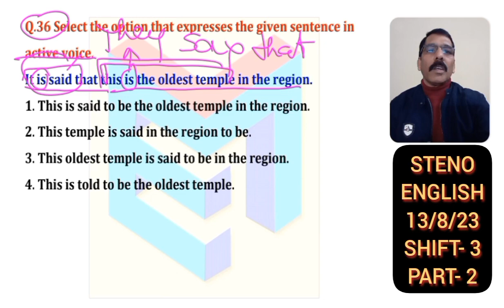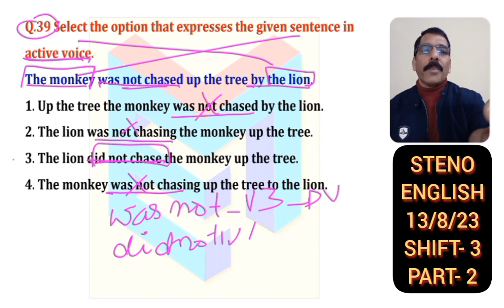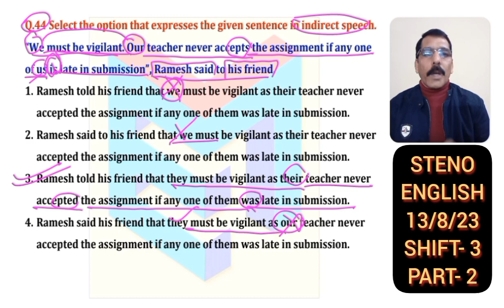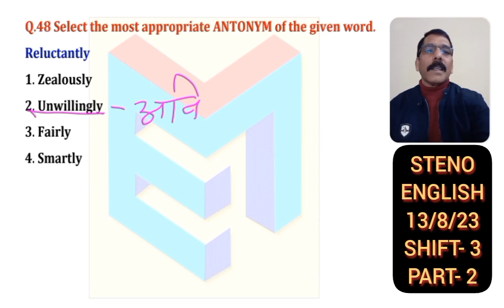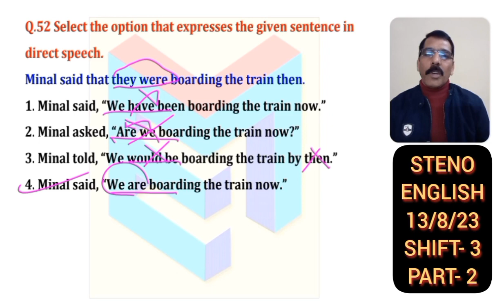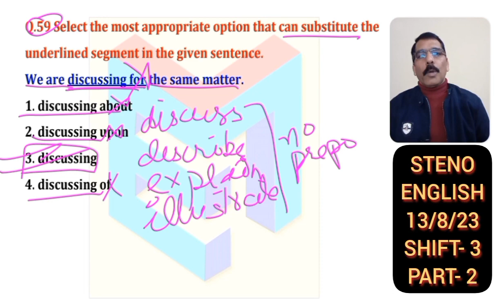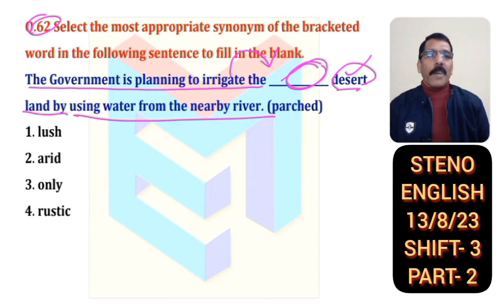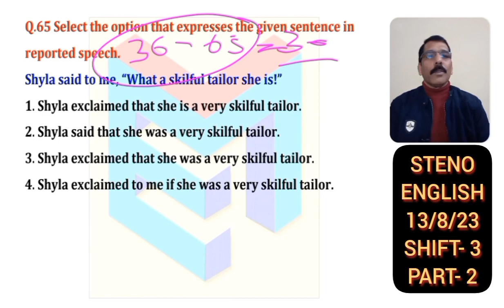SSC Stenographer 2023 // ENGLISH // Previous Paper // Held on 13 August, 2023, Shift - 3// Part - 2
- in this video we have discussed the previous paper of stenographer English, held on 13 August, 2023, Shift - 3 from question 36 to 65
- In this series we will discuss all the papers of steno English conducted on 12 & 13 August, 2023
- These discussions are extremely useful for the candidates who are appearing in SSC stenographer Exam